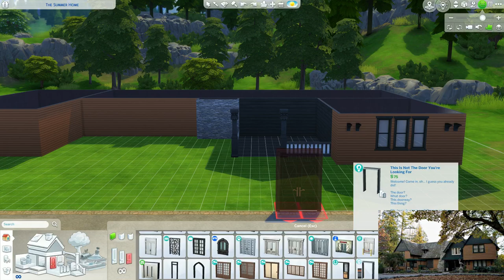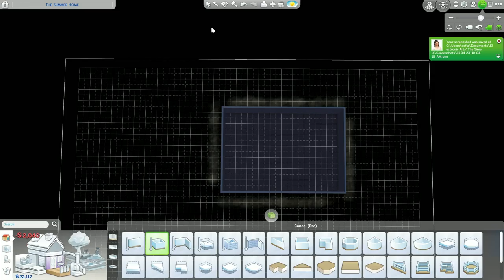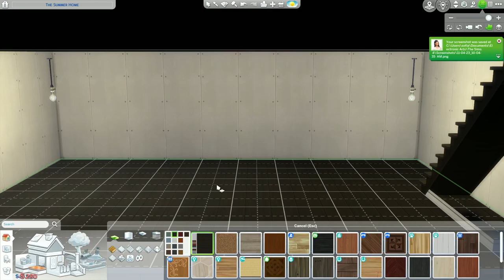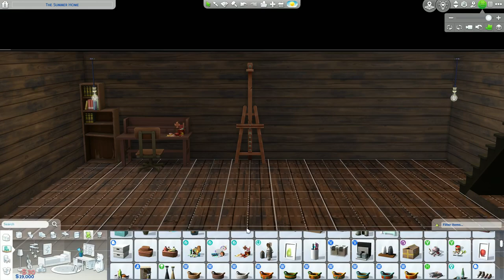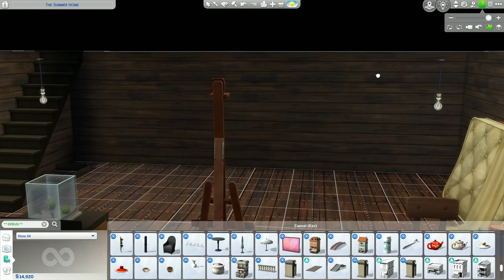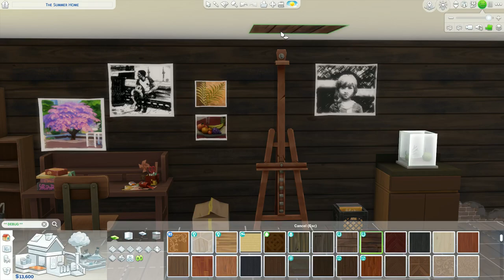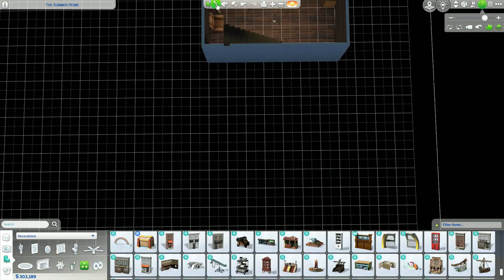Biddle Haunted House Goosebumps 2023 | The Sims 4 speed build no CC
In this video I'm recreating the iconic Biddle Haunted House from the new Goosebumps 2023 series with NO CC and with an inspiration picture.
I started this build as soon as I started to watch the series (couple weeks ago now), but only now I was able to make it functional.
Available in The Sims 4 gallery, my ID: nightsky90s

TIMESTAMPS:

00:00 Exterior
13:41 Basement
17:41 Kitchen
20:25 Dining room
23:04 Hallway
24:42 Living room
28:56 Entry
29:44 1st bathroom
32:41 Master bedroom
34:57 2nd bathroom
35:46 Office
37:04 2nd bedroom
39:08 Cinematic/outro